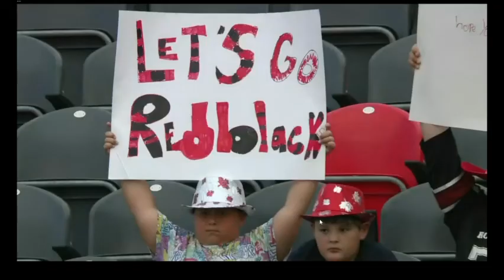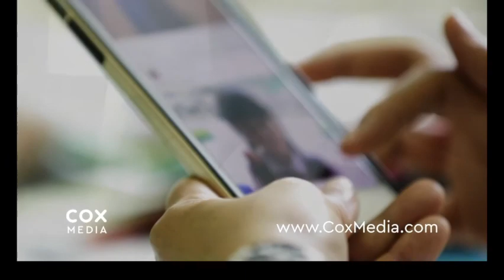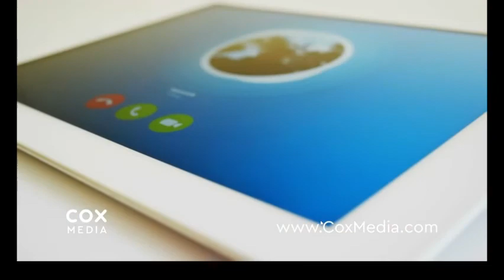2022 CFL Ottawa vs British Columbia Full Game